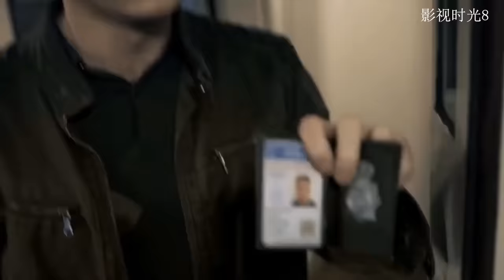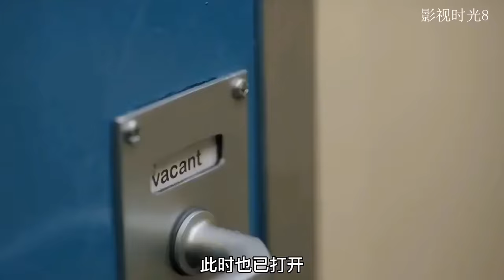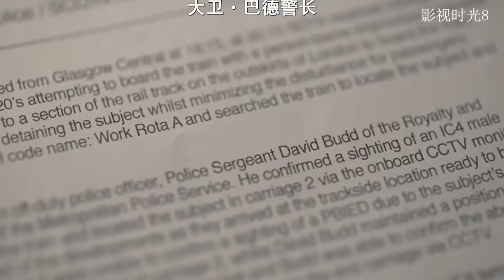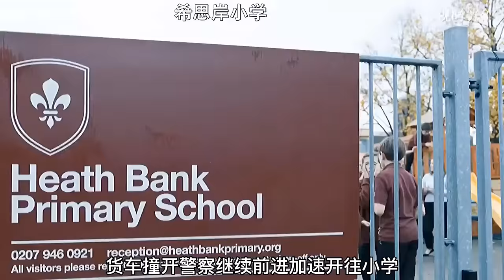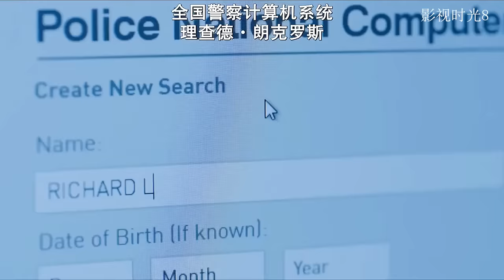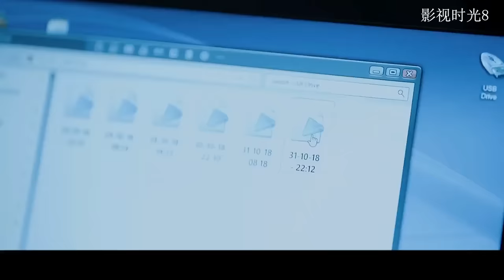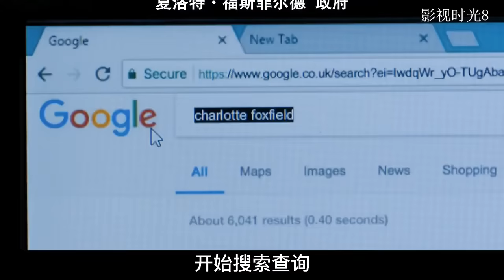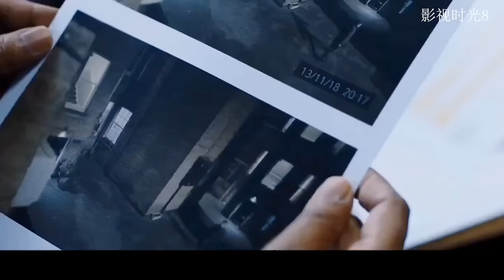一口氣看完高分英劇《貼身保鏢》，堪稱現代版的“權遊”